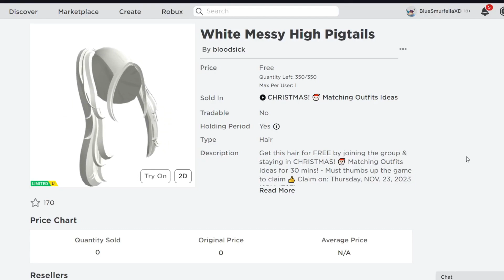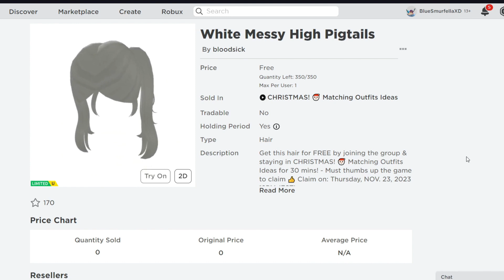[EASY!] HURRY! NEW FREE ITEMS?? 😏🤠 ROBLOX LIMITED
HOW TO GET THIS ITEMS ON ROBLOX!